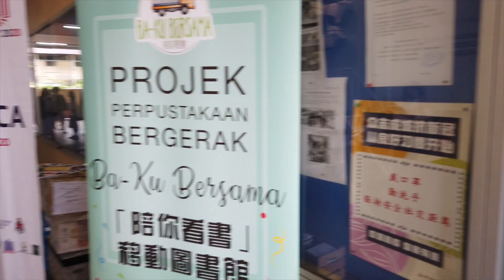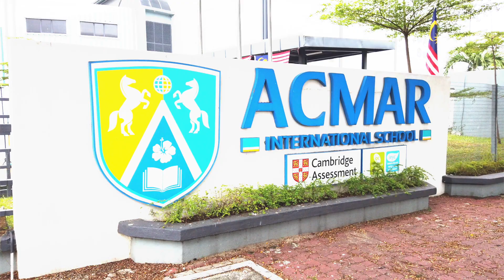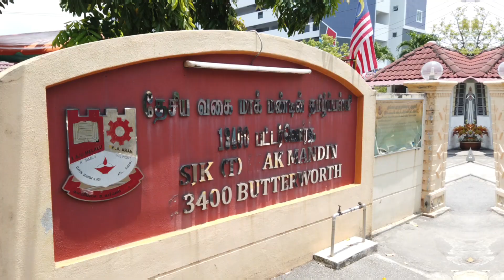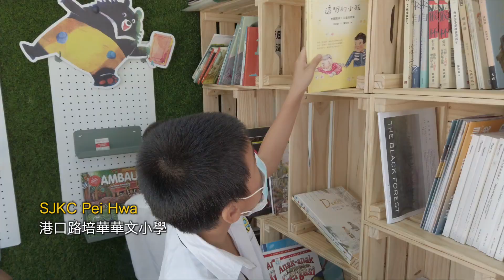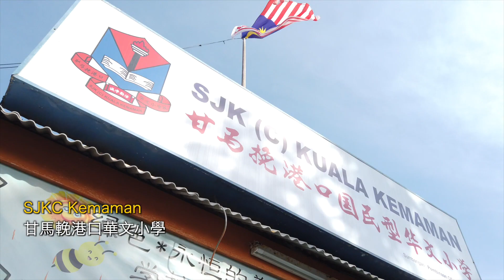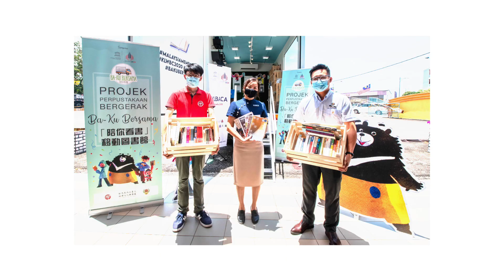Road Trip with Ba-Ku Bersama Moving Library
Joint collaboration